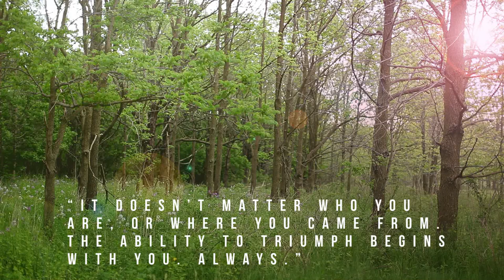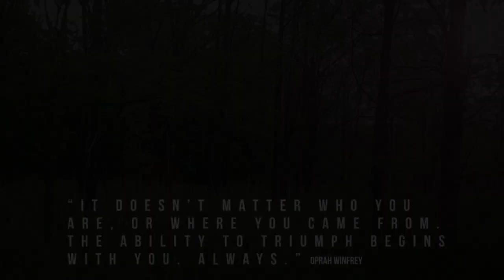The Robert Sturman Photo Shoot Canada: Hosted by Katie Campbell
This is a short video to share the incredible artistic photography of Robert Sturman who consistently captures the beauty of yoga in scenic outdoor backgrounds with his lens all over the world. He travels from L.A to NYC, & more recently to countries such as Africa, Canada & England to share his expertise with eager yoga practitioners & teachers. His ability to capture true poetry in yoga poses is not only inspiring, but also empowers both women and men to see their full potential in life, feel beautiful in their body's & the chance to share their dedication to the practice of yoga with others. This was Katie Campbell's motive, the host of the Canadian shoot, behind bringing her California friend all the way to ON Canada. Her hope was to empower & share the Canadian Yoga community with the world along with creating connection amongst her fellow yoga teachers rather then separation. With her vision and the community's strong hopes to have such an opportunity close to home, the event took place May of 2013. Robert's obvious talents became clear to Katie almost a year ago while traveling to Venice,CA.  A video seemed like a natural way to document our community's ambition, love for yoga, how Robert contributes to female empowerment, as well as an opportunity to share Bliss Jewels, a conscious jewelry company designed by Katie worn by the beautiful Cambridge Yoga Community in the video! Much gratitude to all the people who came together to make this video possible. Eric Frank the wonderful videographer, and of course Robert Sturman for his gifts! Thank you to all the wonderful Yoga teachers who shared their time and energy to be in this video, sharing their love for yoga & their purpose. Also much gratitude to the wonder and synchronicity of life that brought all of this magic together!